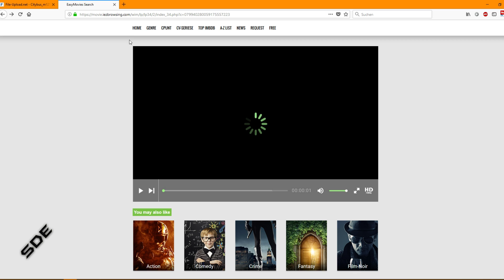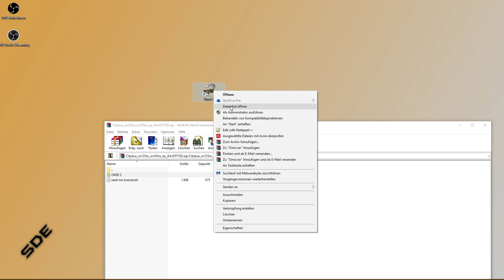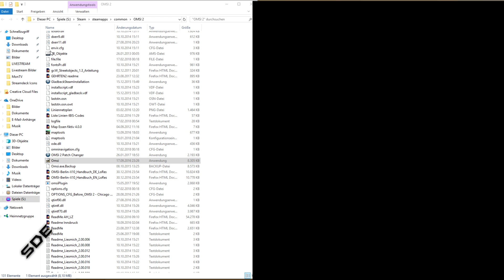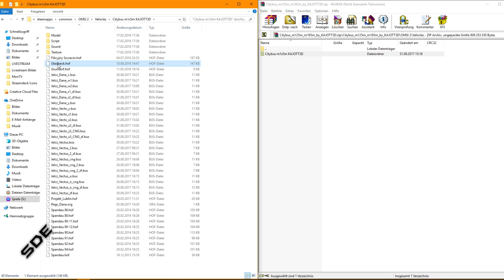OMSI 2 Busse einfügen / installieren